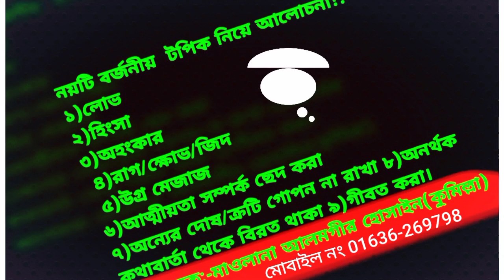লোভ,হিংসা,অহংকার,রাগ,উগ্র মেজাজ,গীবত করা,অনর্থক কথা, আত্মীয়তা সম্পর্ক ছিন্ন করা, এবং অন্যের দোষ ধরা।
✅✅আপনার বন্ধুদের মাঝে ভিডিও টা শেয়ার করুন।
🇧🇩🇧🇩আসসালামু আলাইকুম । সম্মানিত ভাই ও বোন, এটি একটি ইসলামিক প্রচার মিডিয়া ও শিক্ষামূলক ইউটিউব চ্যানেল। ইনশাআল্লাহ ,এতে আপনারা পাবেন বিষয়ভিত্তিক ওয়াজ-নসিয়ত ,ইসলামী সঙ্গীত(বাংলা,আরবী,ও উর্দূ/হিন্দী)এবং বিশ্ববিখ্যাত দেশী ও আন্তর্জাতিক ক্বারীদের কন্ঠে কোরআন তেলাওয়াত।সুতরাং ইসলাম কে জানতে হলে আমাদের সাথেই থাকুন।

 🌏🌏Assalamualikum. Respected brothers and sisters, it is an Islamic platform and educational YouTube channels. Inshallah, it will get you Objective Owaj-nasiyat. and Islamic music (Bengali, Arabic, and Urdu / Hindi). and native and international qari holy Quran reciters.besides if you want to know about Islam, please campanion with us. Thank you. Suggest this number if necessary 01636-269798